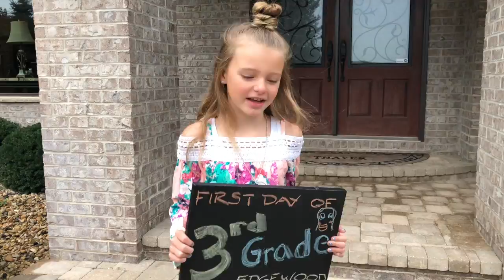Thayer Month in Video: August 2018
Broken Arm, Family, and the Lake.  Nothing is better!